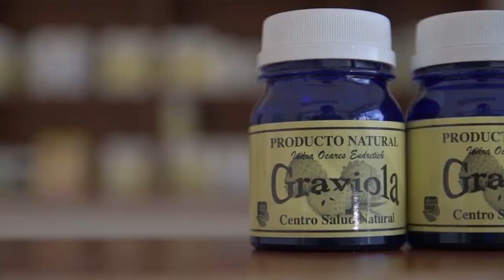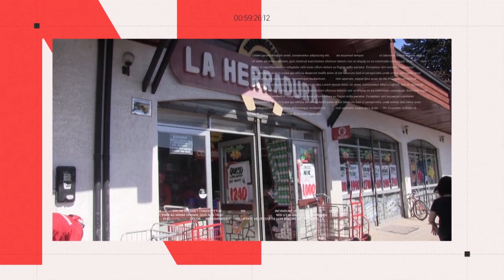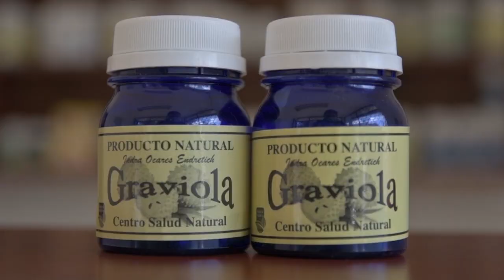NOTICIAS 5 DE MAYO DE 2022